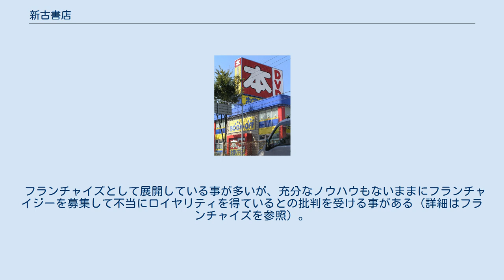新古書店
ブックオフ店舗 出張買取等で使用されるブックオフの車両。
 新古書店（しんこしょてん）とは、比較的近年に出版された本（新古本）を売買する日本の古書店の事。
 売買対象は主に漫画や文庫本など大量出版され希少価値の低い書籍である。
稀少本や専門書も取り扱わない事もないが、従来の古書市場に比べてかなり低い価格で取り引きされる（後述）。
それを利用して従来型の古書店が「仕入先」にしている事があるほか、個人が転売する「せどり」も存在する。
しかし、買取は本の状態を重視しているので希少本でも買い取り拒否・破棄されるケースも多々ある。
買い取った本は必要に応じてクリーニングを施して販売する。
 売買対象は書籍に限らず、音楽CDや映像ソフト、ゲームソフト等も併せて取り扱っている店舗が多い。
これらも古書同様に、古いタイトルについては専門の中古店と比較して大幅に低い価格で取引される。
 新古書店も古物営業法により、買取には本人確認が義務付けられている。
 店舗は比較的広く清潔感を心がけた内装で、古書特有の臭いを抑える対策も施されており、従来型の古書店よりむしろコンビニや新刊書店に似ている。
主な客層は中高生など若年層で、若年層の人口が多い郊外のベッドタウンや、来店しやすいロードサイドに立地している事が多い。
立ち読みもある程度許容されている。
 経営方法としては、在庫管理のコストを徹底的に削減するために一風変わった方法が取られている。
 こうした方法により非熟練労働者でも店舗運営が可能となり、コストを抑えて利益を上げられるようになっている。
ただし単品管理の欠如ゆえにITを活用しての高度な在庫管理システムも採用できなくなっており、近年ネット古書店との競争において後れを取る原因ともなっている。
 フランチャイズとして展開している事が多いが、充分なノウハウもないままにフランチャイジーを募集して不当にロイヤリティを得ているとの批判を受ける事がある（詳細はフランチャイズを参照）。
 ^ ただし近年は一部のショップでは導入されつつある。